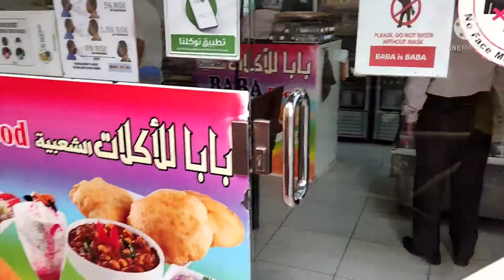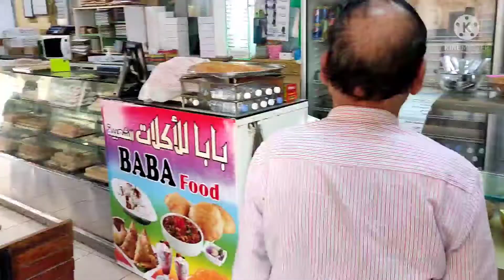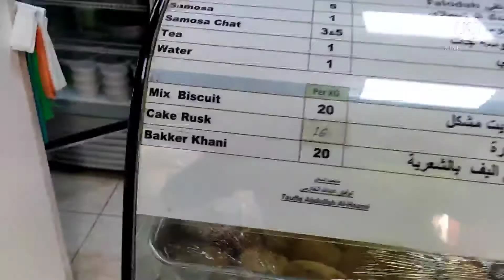BABA Food ||Sweet restaurant|| Yanbu market Saudi Arabia mithai ki dukan